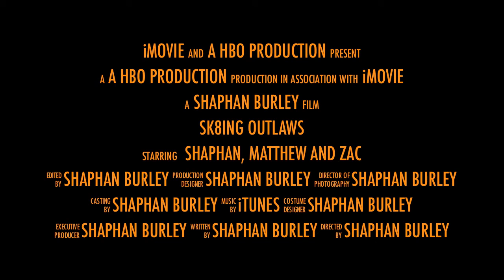Sk8ing OUTLAWS - Official Trailer [HD]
Release Date: Summer 2010
Genre: Drama, Action, Adventure
Cast: Shaphan Burley, Matthew Shand, Zac Torlach
Director: Shaphan Burley
Writer: Shaphan Burley
Studio: HBO Productions Australia

Plot:
3 Men,
Define all odds to give people hope and courage. 3 Men dream, a dream of sk8ing.

Critics:

-The Times "MUST SEE!"

-Rolling Stones "An EPIC"

-The Australian "★★★★★"

-IMDB "9.5-10"

-Rotten Tomatoe "10 out of 10"